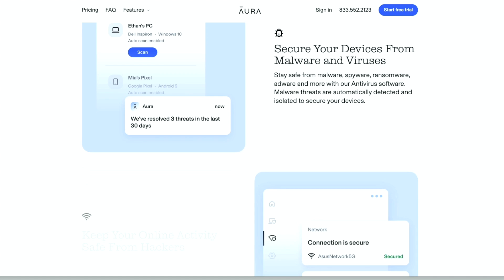NEW SEASON, NEW KITS, & £800,000,000 TRANSFER BUDGET!🔥 - FIFA 22 Manchester United Career Mode S4E1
♦ In this series we are taking control of Manchester United! Erik ten Hag, Antony, Casemiro, and more have started a new era at Old Trafford. Our goal in this series is to realistically replicate what this ten Hag era will look like! Getting back in the Champions League is our first goal with winning the Premier League & UCL our end goal in this series. World class signings, insane homegrown talents, and young stars already in the team will help us take Man United back to the top of European football!